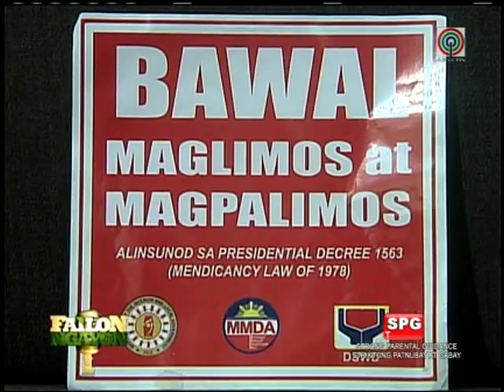How effective is PH's anti-mendicancy law?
Presidential Decree 1563, or the anti-mendicancy law, has been in effect since it was issued by former president Ferdinand Marcos in 1978. The law aimed to "control and eradicate mendicancy", as well as to promote social justice and protection of life, property and dignity of the country's citizens.